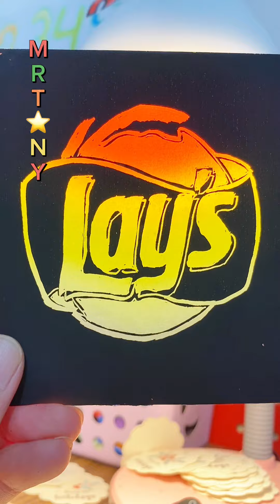How to draw Lay's Chip logo easy step by step with scratchbook paper